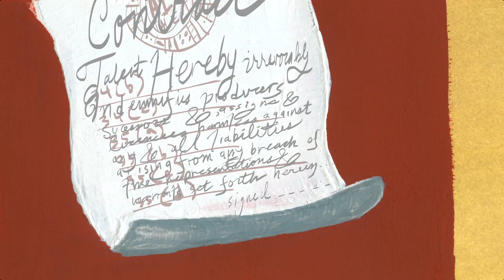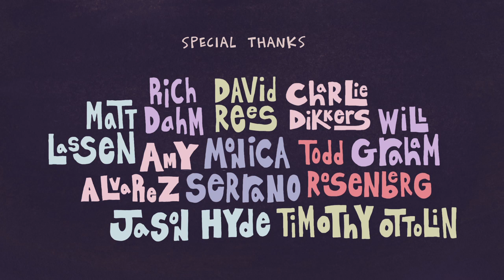Bright Lights, Big Steam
A common household iron dreams of showbiz success.